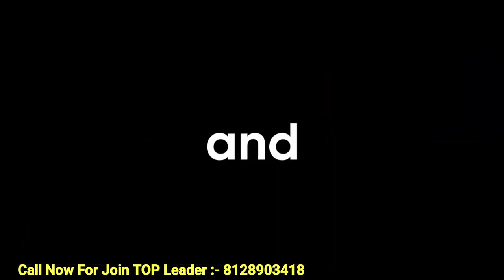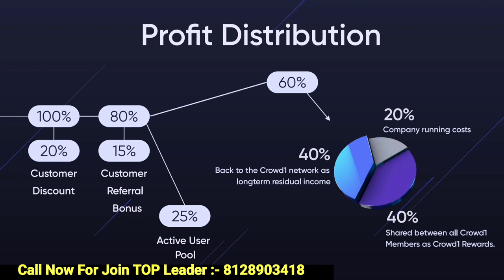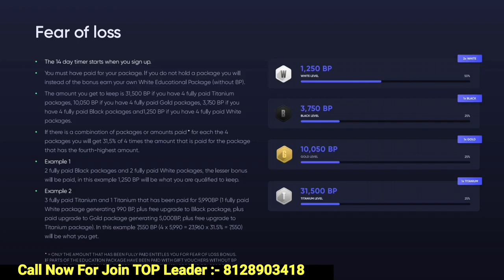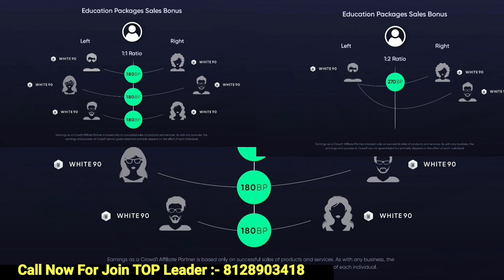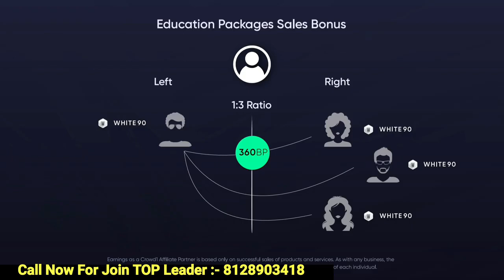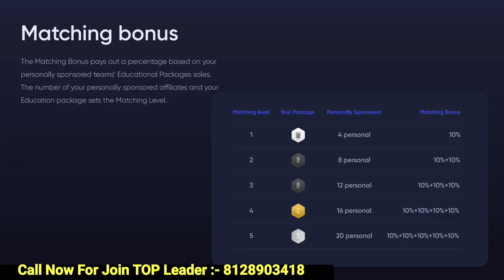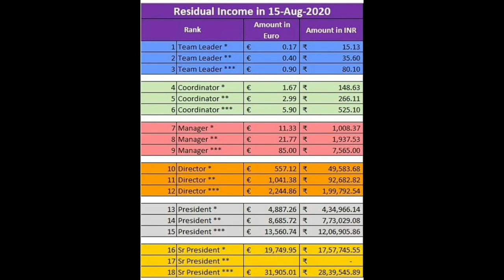🟠 👉Crowd 1 international की पूरी जानकारी हिंदी में❗Crowd 1 INTERNATIONAL Business Plan ❗ ($)